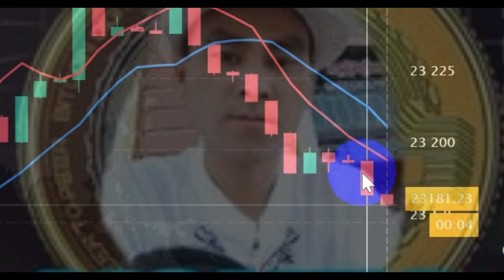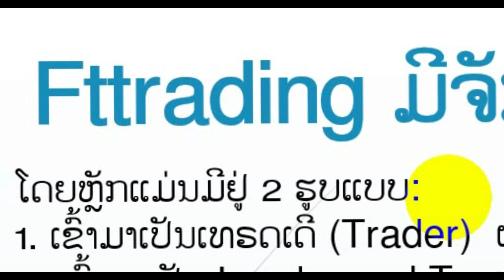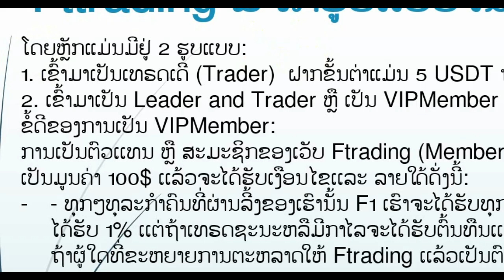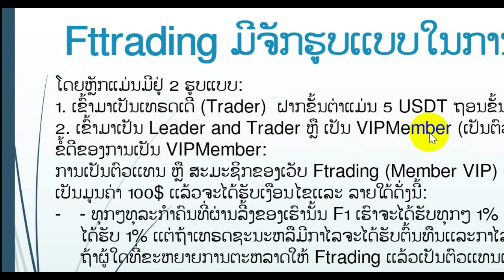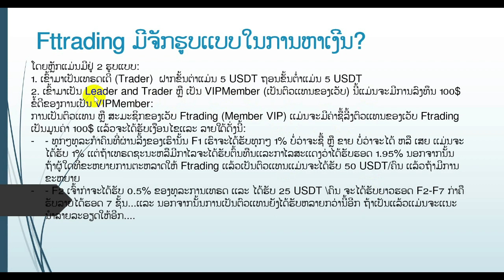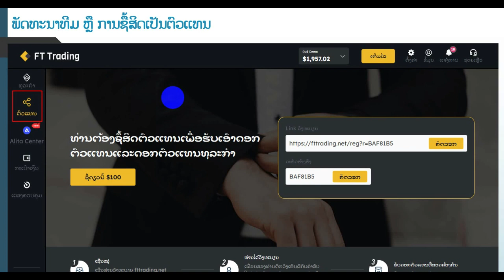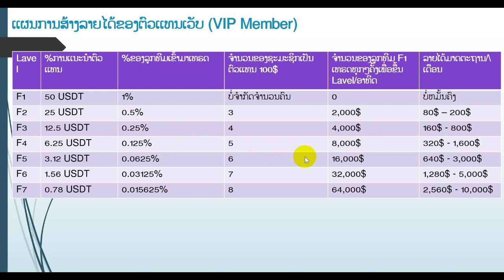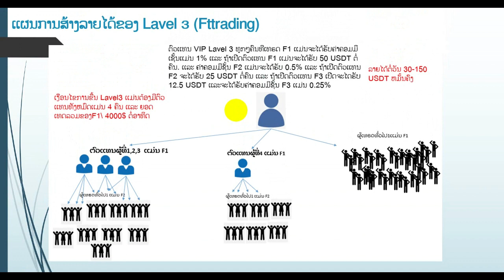ການສ້າງລາຍໄດ້ ໃນFTTrading ໄດ້ທັງ Active income ແລະ Passive income 2022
ມາຮູ້ຈັກການສ້າງລາຍໄດ້ FTTrading ໄດ້ທັງ  Active income and passive income
video register bellow: